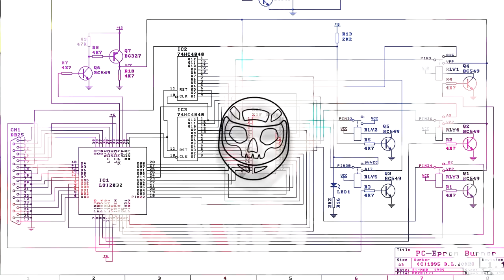Icon Airframe Pro Barong Graphics [RP Helmet Reviews]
Today we get to see my new Icon Airframe Pro Barong helmet that I just got as a replacement for my older defective Pleasuredome 2 helmet courtesy of the AMAZING AMAZING Icon customer service!

Ask me any question in the comments below! Even non-motorcycle ones!

What gear/equipment do you use?

Motorcycles:
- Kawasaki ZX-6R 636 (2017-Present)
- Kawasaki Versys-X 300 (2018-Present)